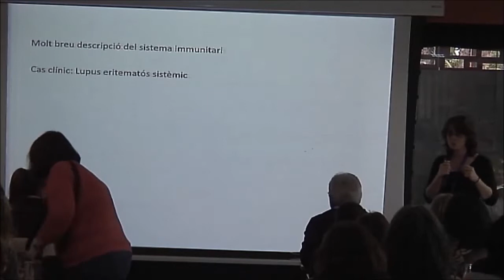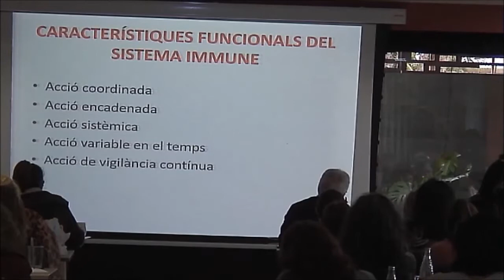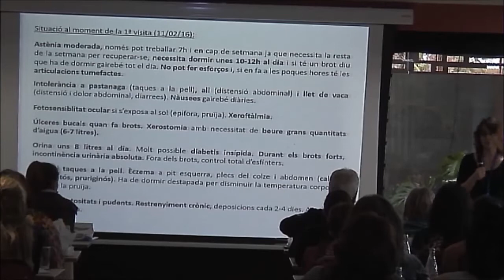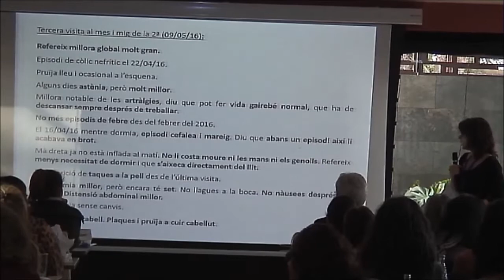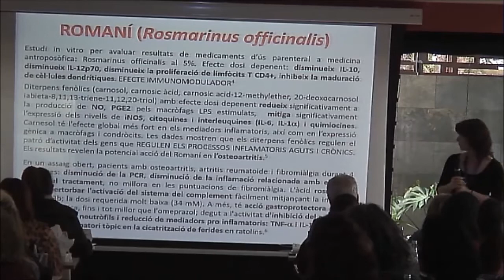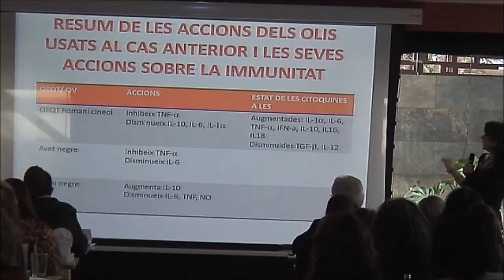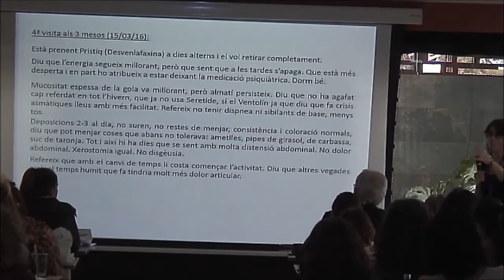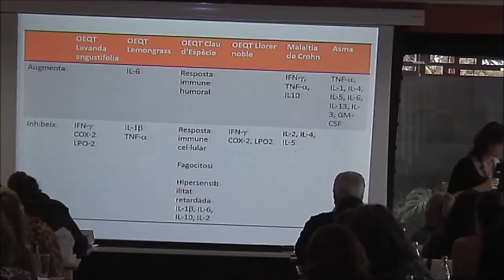2016 11 05 JORNADA AROMATERAPIA CRISTINA PELLICER Efecto inmunolador de los AE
PRIMERA JORNADA AROMATERAPIA CIENTÍFICA COLISEUM - PRANAROM
Sábado 5 noviembre 2016, Hotel Avenida Sofia Sitges